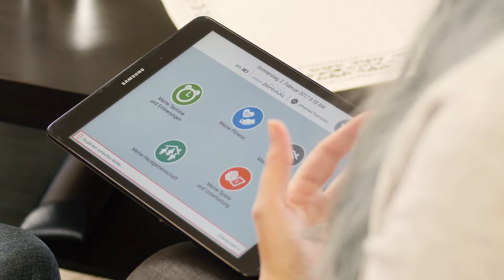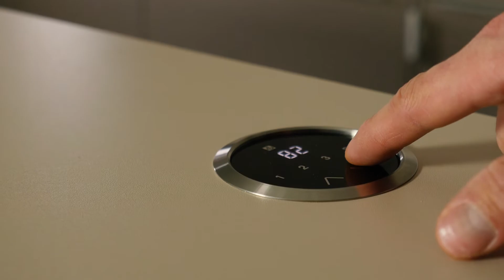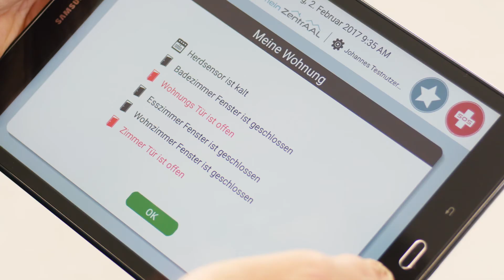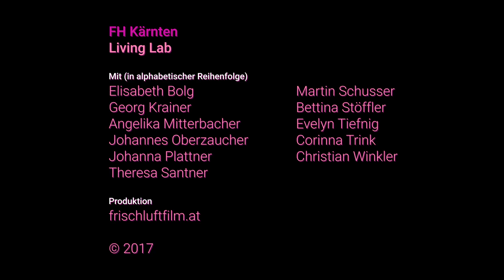Medizintechnik im Living Lab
Viele Senioren wollen in den eigenen vier Wänden alt werden. Damit das gelingt, wird in der Zielgruppe nach assistiven Lösungen geforscht. Im Living Lab Carinthia der FH Kärnten forschen Lehrende und Studierende nach benutzerzentrierten Methoden, die auf ihre Anwendbarkeit am Menschen geprüft werden.